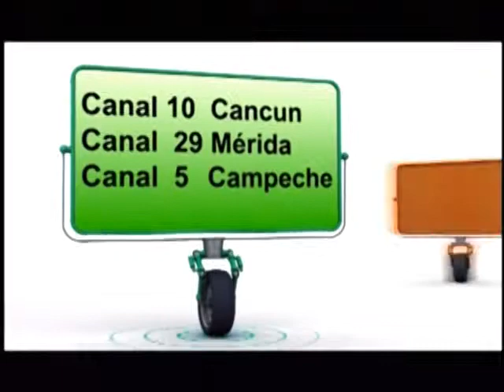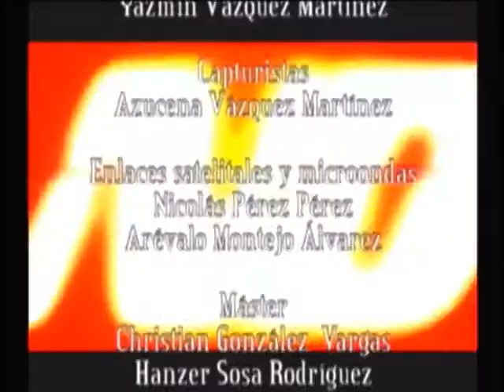Notivisión Deportes 29/08/2014